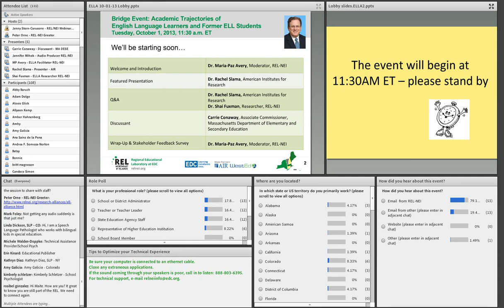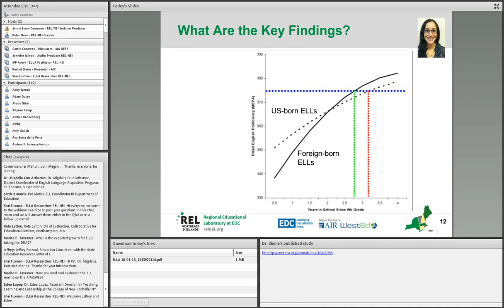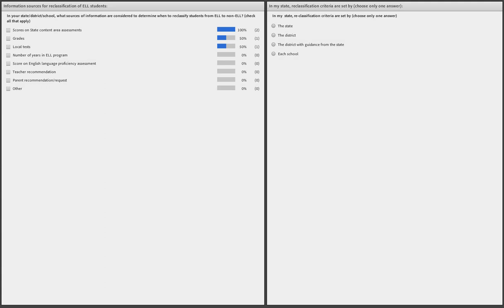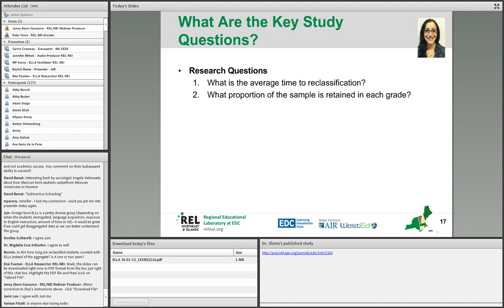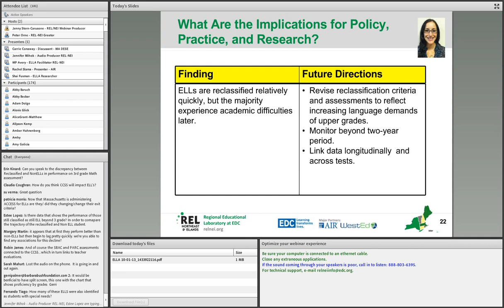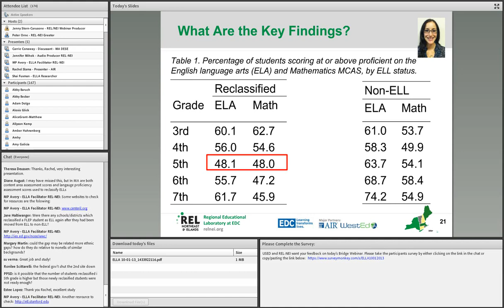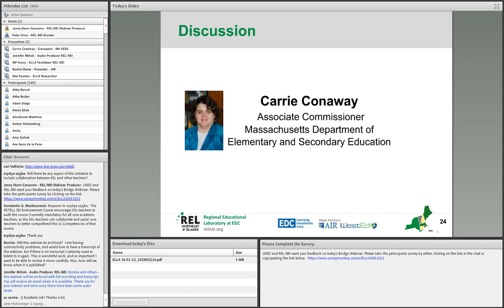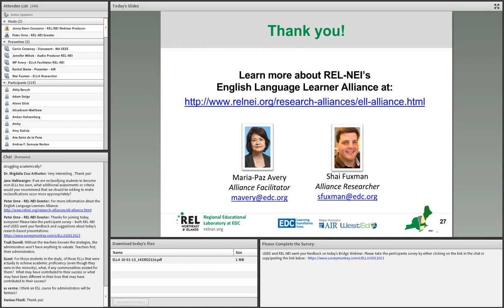Academic Trajectories of English Language Learners and Former ELLs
Dr. Rachel Slama discusses her findings on English language learners’ proficiency in academic English and the different trajectories of US- and foreign-born ELLs toward achieving proficiency. Discussant Carrie Conaway also reflects on recent changes in Massachusetts in response to these and related findings.